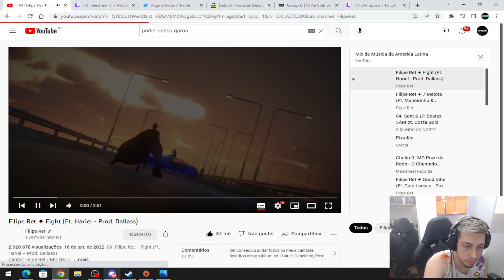CREPALDI + BARRETO (MGCF ESPORTS) vs TEKKZ + DIOGO (FNATIC) - FIFA CLUB WORLD CUP - GAME 2 | FIFA 22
CANAL DA CM E-SPORTS

¤ 10.000 ❌
¤ 50.000 ❌
¤ 100.000 ❌
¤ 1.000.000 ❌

A CM TÁ ON